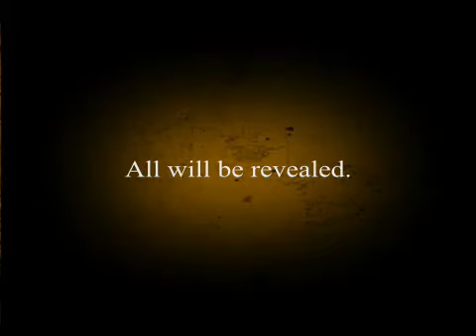How Does the Law of Attraction Work?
Everything comes to us through probably the most fundamental law of physics - LIKE ATTRACTS LIKE! This is called the Law of Attraction.
The Law of Attraction, like all natural laws, operates with precise accuracy. It is impersonal, which means it really works whenever you wish for it to and when you don't want it to.